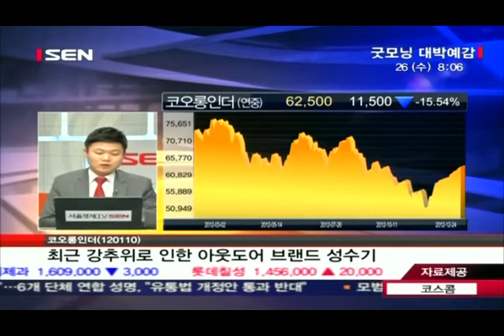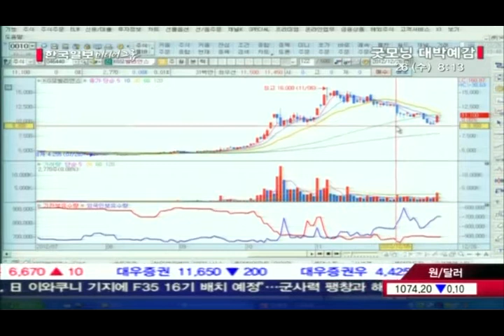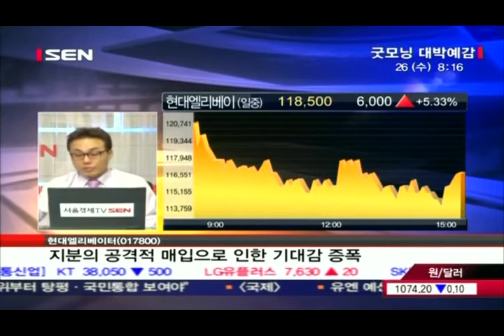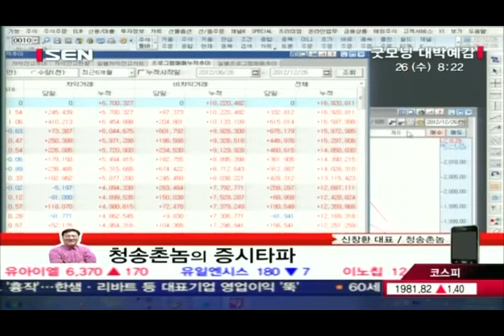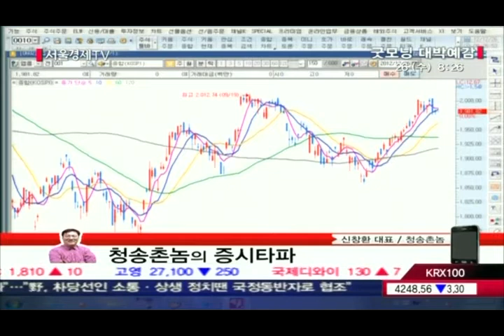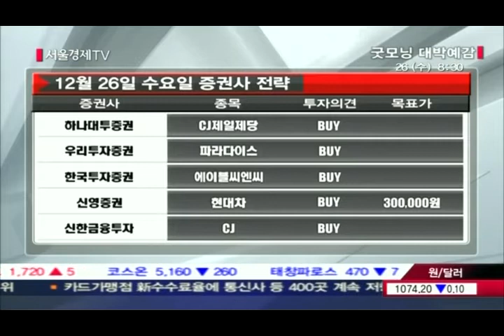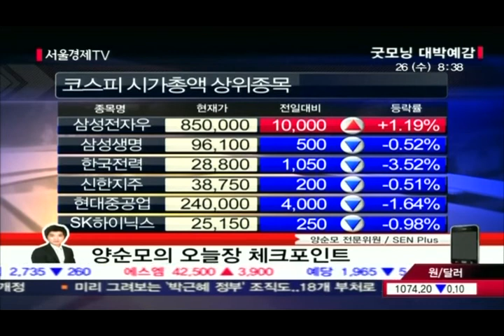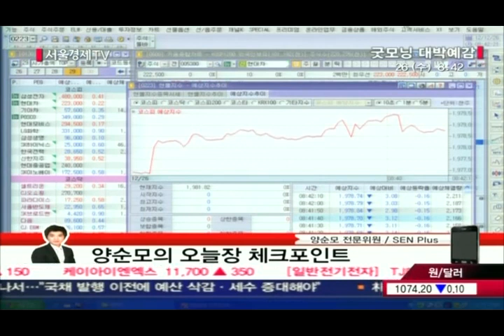20121226_굿모닝 대박예감_448회_2부